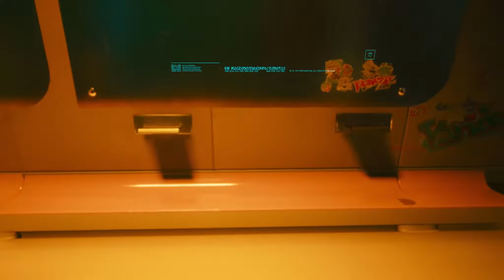Cyberpunk 2077: Automatic Love Gameplay Walkthrough Part 9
Cyberpunk 2077: Playing for Time, Automatic Love Walkthrough Part 9
Here in this video we continue from where we left off in the main story. The mission we continue on is 'Playing for Time' and from there we move forward to Automatic Love. We didn't take the quiet approach at all! Went in guns out and cleaned house! Check it out!
Playing for Time: 1:23
Automatic Love: 11:29